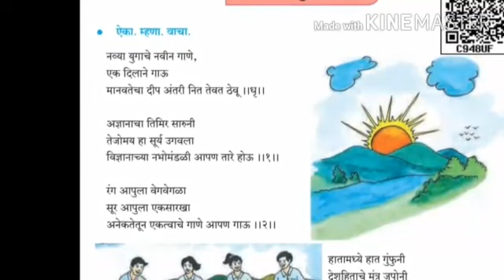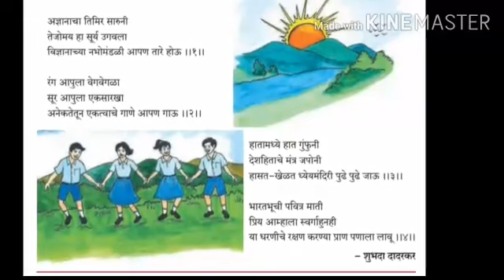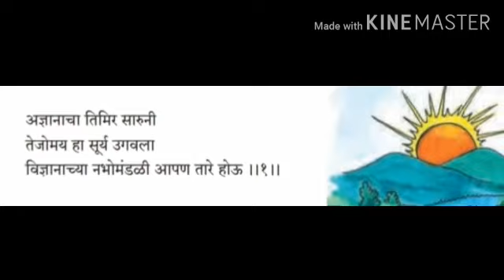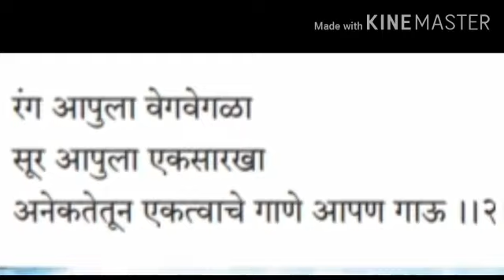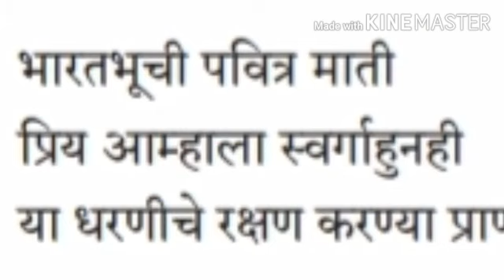इयत्ता 6 वी : मराठी कविता 1: नव्या युगाचे गाणे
Teacher : Pradnya Malkar.